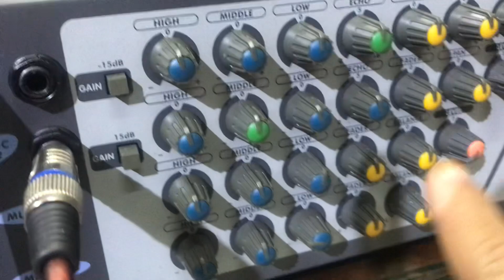BOSE-301/2 music monito phiên bản mầu trắng,loa lời JBL contronl 1,âmly LIVE-RQ6100,🧧0845992992